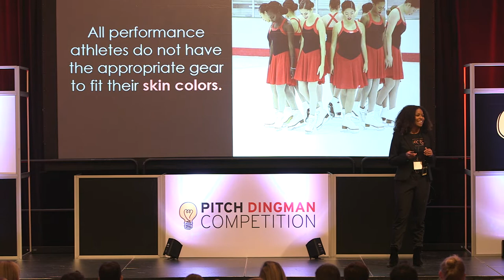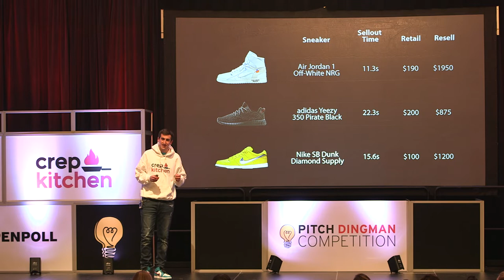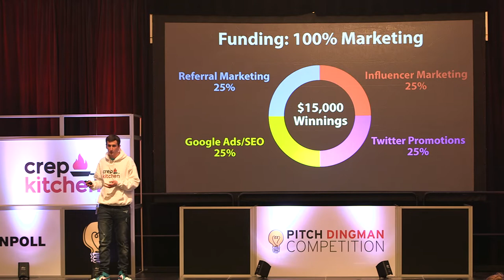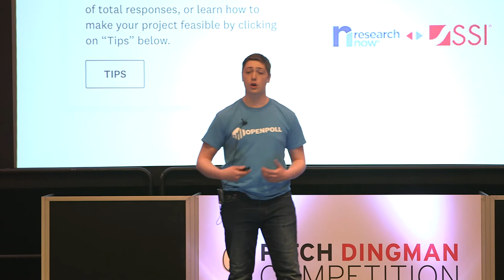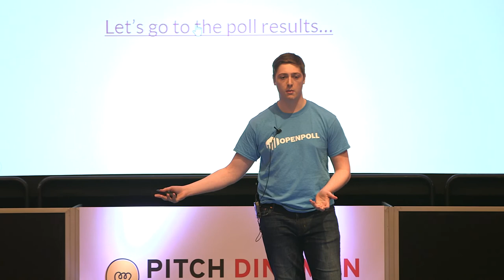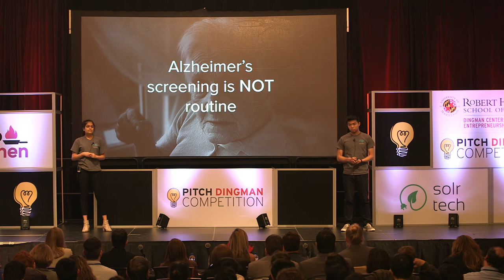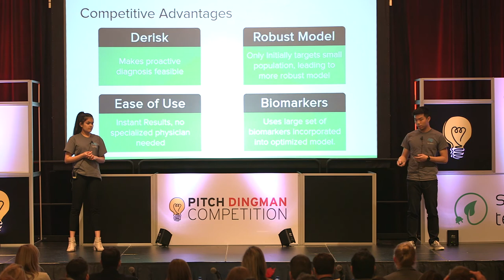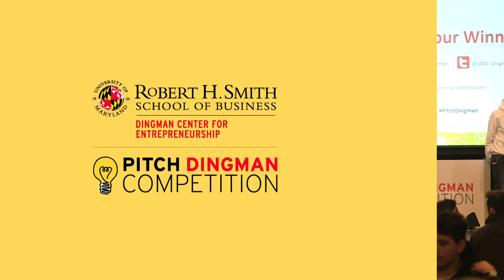2019 Pitch Dingman Competition Finals Chaired by Robert Hisaoka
Held annually, Pitch Dingman Competition gives University of Maryland, College Park students an opportunity to compete for more than $30,000 in startup funding. The 2019 Pitch Dingman Competition took place on March 7, 2019 in the Grand Ballroom of Adele H. Stamp Student Union.

Here are the finalists who took the stage and prizes won:
Aurora Tights - Jasmine Snead '19 - Grand Prize, $15,000
Solr Tech - Alex Onufrak '20 - Second Place, $7,500
Synapto - Megha Guggari '20 and Christopher Look '20 - Third Place, $3,500 & Audience Choice, $1,000
crepkitchen - Mathew Steininger '22
OpenPoll - Zachary Wynegar '19

Thank you to our esteemed panel of judges:
Bill Boyle '80 - Founder, FiberGate, Inc.
Cassie Costin - Community Market Leader, SECU
Gloria Jacobovitz - Technology Manager, Applied Physics Laboratory
David Quattrone, MBA '05 - Co-Founder & CTO, Cvent

Thank you to leading donors Robert G. Hisaoka and David and Robyn Quattrone, as well as corporate sponsor SECU for providing funding for the competition prizes.